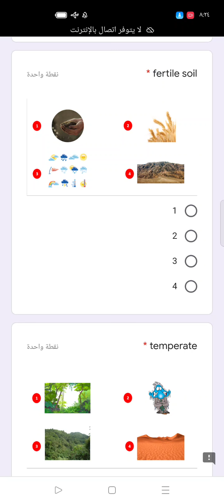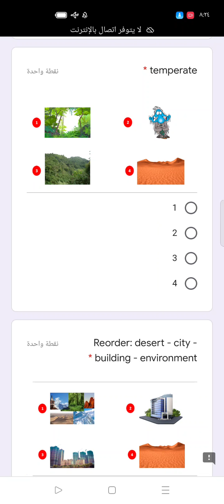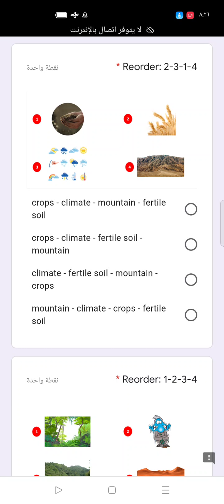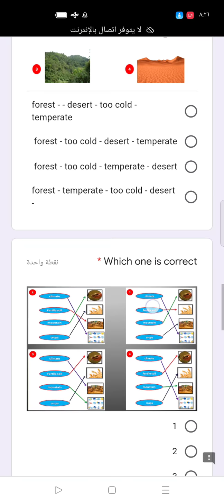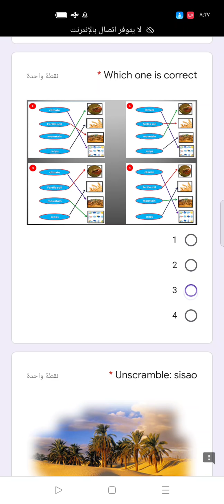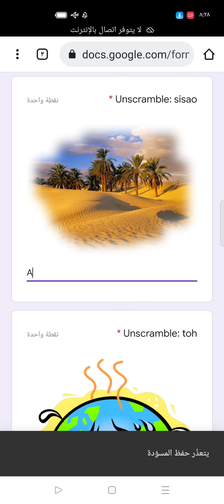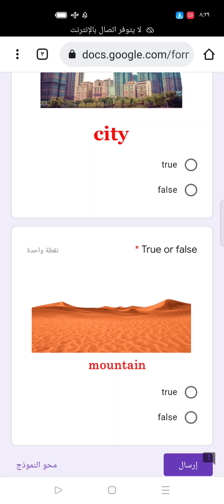منهج كونكت 4 : تحفيظ كلمات الصف الرابع الابتدائي المنهج الجديد 2022 الترم الثاني | lkbfjkcv12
ابحث عن تطبيق  ( مستر ياسر الكيلاني ) على جوجل بلاي وشاهد شرح جميع المواد في مكان واحد
لتحميل كتاب المدرسة بجودة ممتازة على الرابط
الإمتحان الإلكتروني لتنشيط الذكاء وتقوية الذاكرة لحفظ كلمات الوحدة السابعة على هذا الرابط
امتحان الكتروني على زمن الماضي البسيط تجده على هذا الرابط
مذكرات الوحدة السابعة كونكت 4 جرامر ( زمن الماضي البسيط )
كونكت للصف الرابع الابتدائي الترم الثاني
شرح جرامر الوحدة السابعة للصف الرابع الابتدائي الفصل الدراسي الثاني
منهج الصف الرابع الابتدائي الجديد الترم الثاني محتويات المنهج وتفاصيل الوحدة السابعة
شرح الوحدة السابعة الصف الرابع الابتدائي الترم الثاني المنهج الجديد